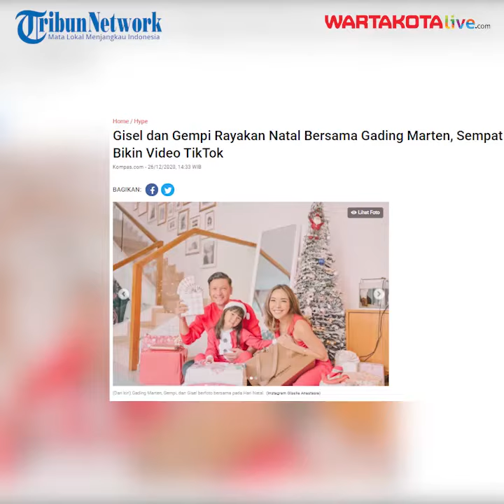Gisel Merayakan Hari Natal Bersama Mantan Suaminya, Gading Marten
Penyanyi Gisella Anastasia atau Gisel merayakan Hari Natal bersama mantan suaminya, Gading Marten, dan putri mereka, Gempita Nora Marten.

Gisel mengunggah foto-foto dari peristiwa itu di akun Instagram-nya. Dalam foto-foto itu, Gisel, Gading, dan Gempi mengenakan busana serba merah.

Mereka duduk bersama di depan pohon natal yang dipasang di rumah Gisel. Di sekeliling mereka terlihat ada beberapa kotak kado.

Dikutip Kompas.com Gisel mengatakan , terakhir foto bertiga seperti ini saat momen ulang tahun Gempi tahun lalu. Jadi, dengan semangat Natal yang penuh kasih dan damai sejahtera di hari natal ini mereka berkumpul sebelum keliling ke rumah keluarga lainnya
Gisel menceritakan sekilas kegiatan mereka di hari itu, termasuk membuat video TikTok.

Gisel juga mengunggah video TikTok mereka.
 Pada unggahan itu, Gisel mengucapkan terima kasih kepada Gading yang berkunjung ke rumahnya.

Videografer     :  Yulianto